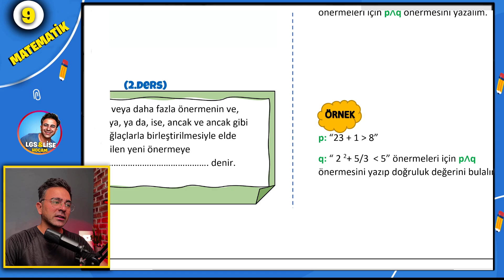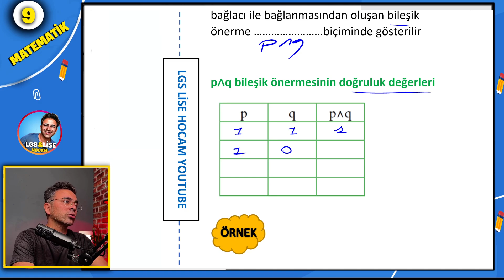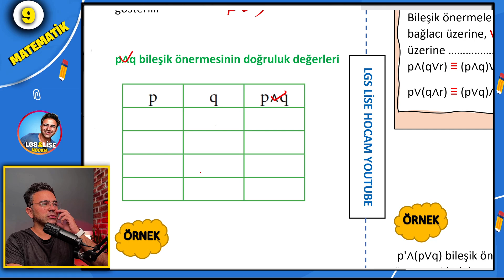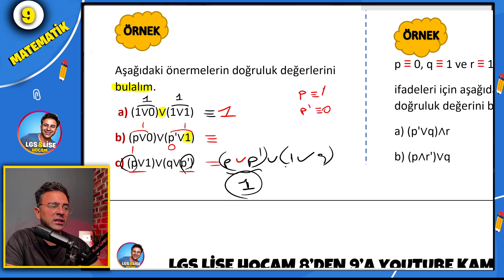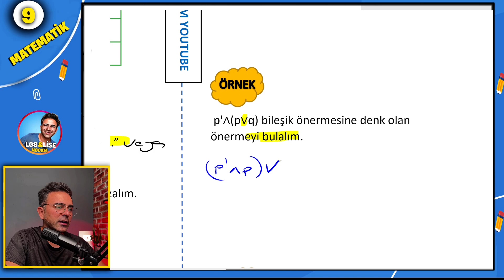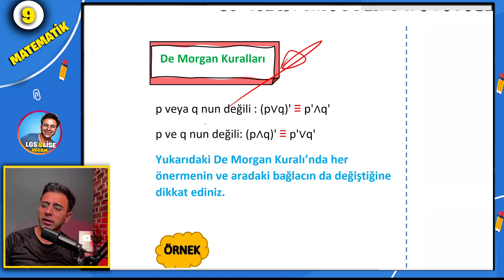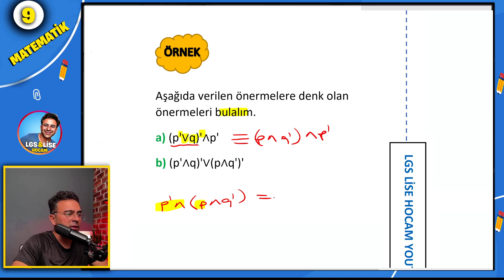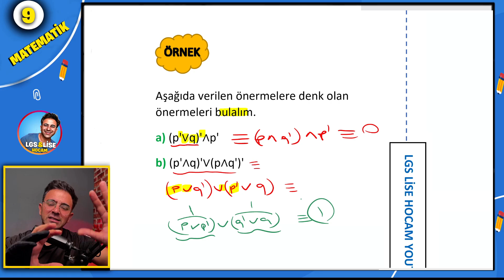2024 | 9.Sınıf Matematik | Bağlaçlar Ve De Morgan Kuralı | MANTIK #2